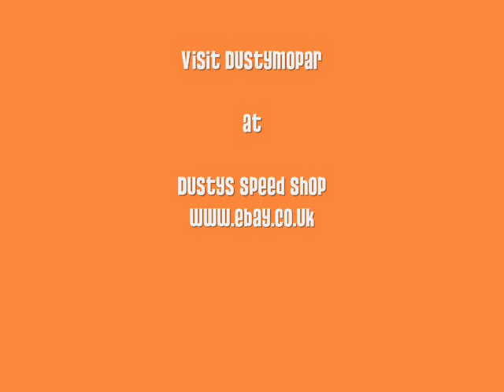Dustymopar at North Weald 20th May 2007